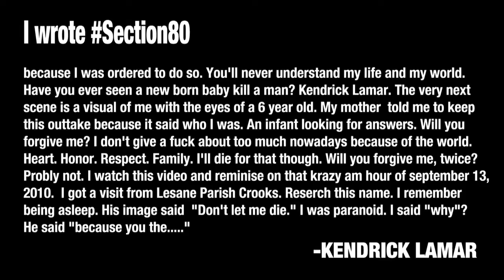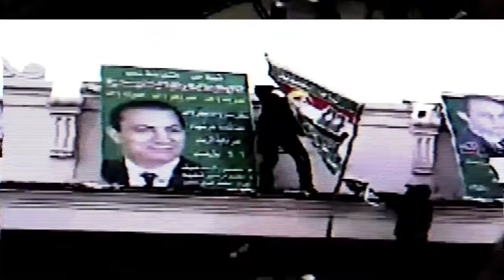Kendrick Lamar - 'HiiiPOWER' (OFFICIAL MUSIC VIDEO)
I do not claim any copyrights all copyrights go to the original owner